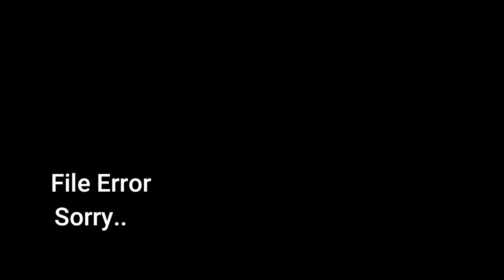Otter Ice Hut Pike Fishing - Timmins Ontario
In Timmins Ontario fishing for pike, walleye and jumbo perch. We are on the ice on porcupine lake. Lots of Massive pike slaying action and a smash from a perch. This video made multiple shorts that are grossing over 160k views each !
This video was interesting because it was the first episode shot on my new go pro hero nine. The problem with this video is that i forgot to format my memory card, i shot the entire video and the card was corrupt. I decided to bite the bullet and buy a program to fix the corrupted card but the quality was shot.